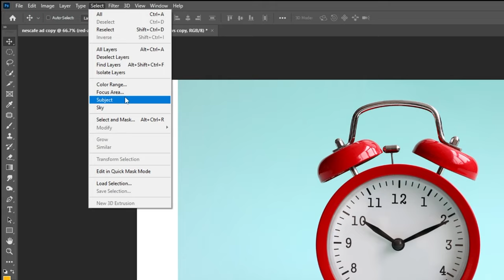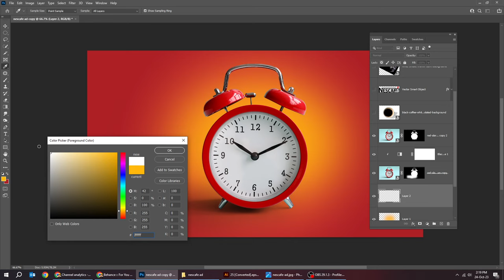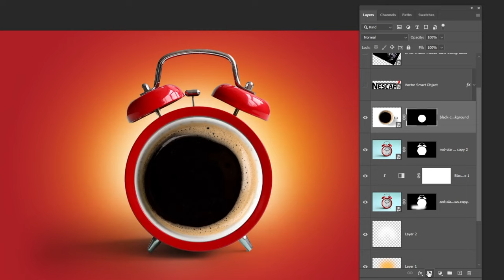How to Design Ads in Photoshop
In this tutorial, i will show you how to design an ad in adobe photoshop.